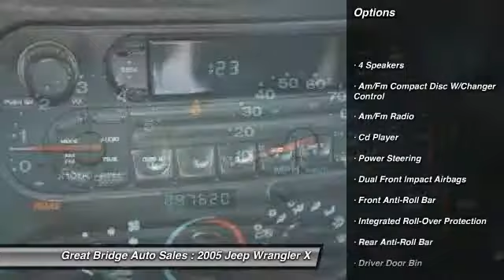2005 Jeep Wrangler X Chesapeake VA 23320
2005 Jeep Wrangler X